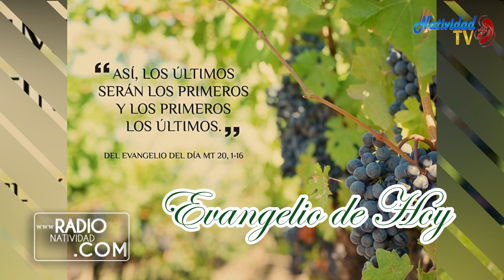EVANGELIO DE HOY Miércoles, (18/08/2021) P. Juan Carlos Gómez Yánez